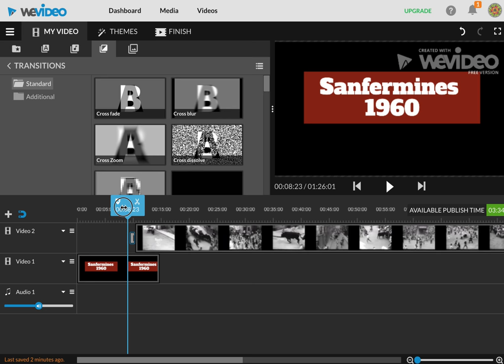Wevideo 3/8: transiciones (activar subtítulos)